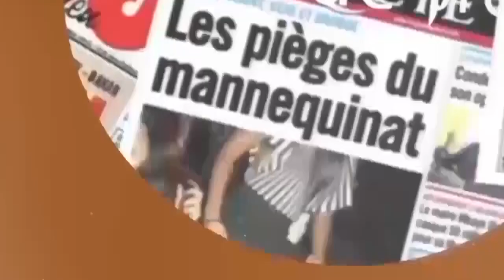Thiaroye sur Mer : Mouvement Gueye Social Une force pour l'autonomisation des femmes de Pikine